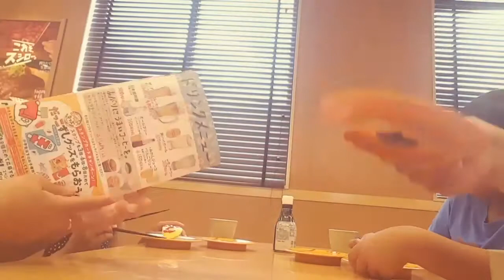スシロー 07/02/2017